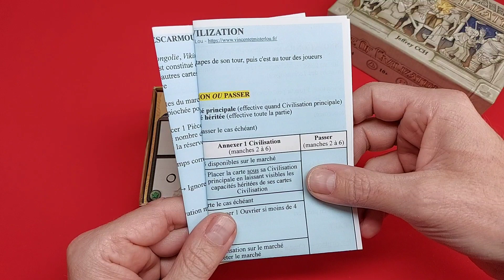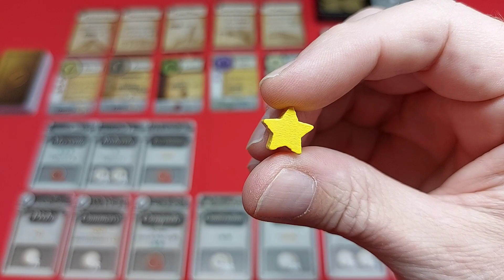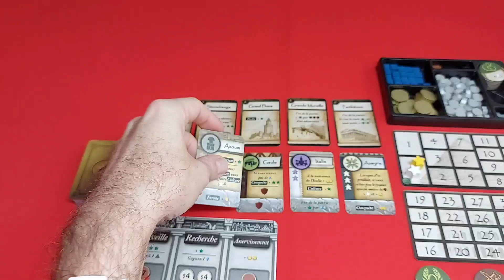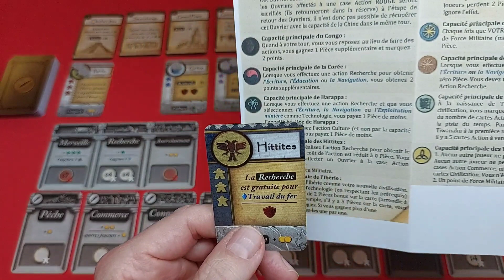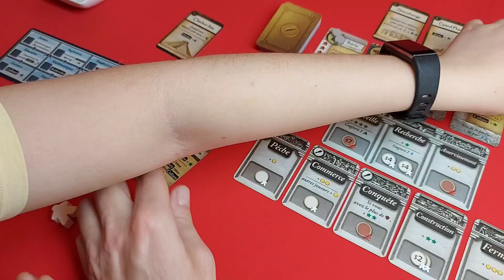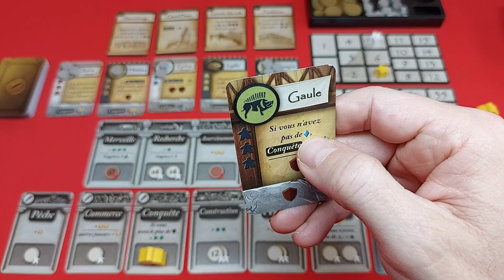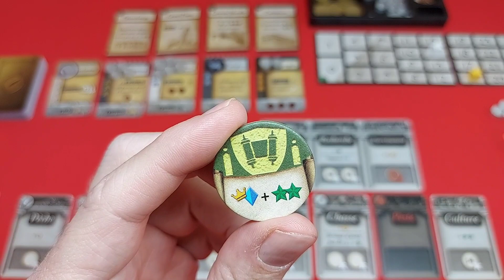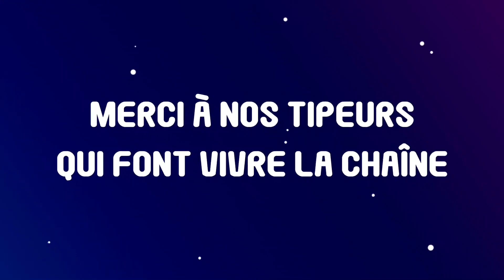Age of Civilization (2 joueurs)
Vincent et Lou développent leur royaume et guident leur peuple vers la gloire dans ce jeu de civilisation et de pose d'ouvriers de Jeffrey CCH, édité par ICE Makes et distribué par Pixie Games. La vidéo est réalisée en partenariat avec le distributeur.